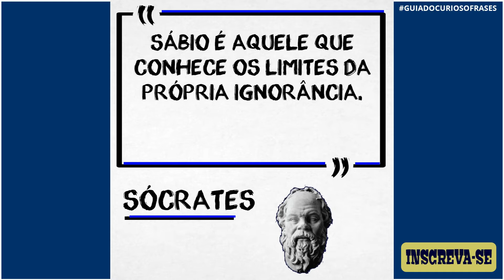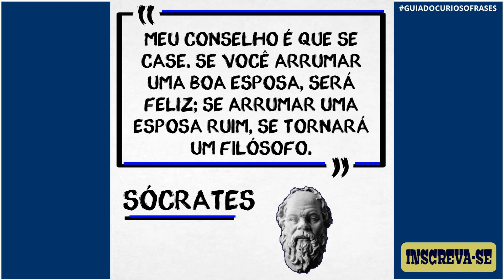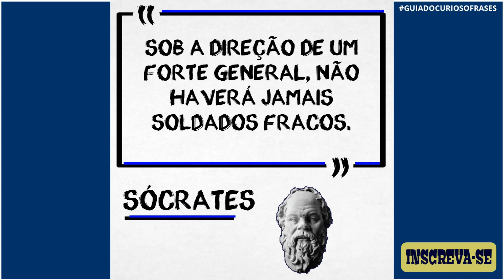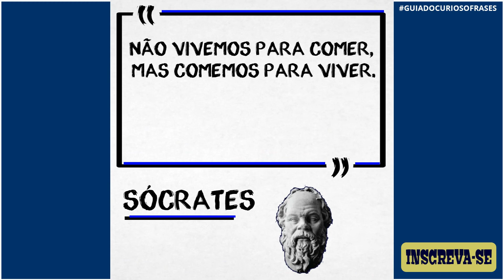15 Frases de SÓCRATES para você refletir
Curso de desenho completo e +100 tutoriais passo a passo